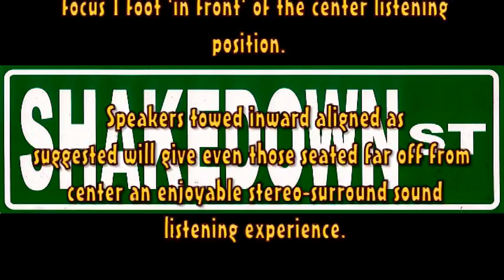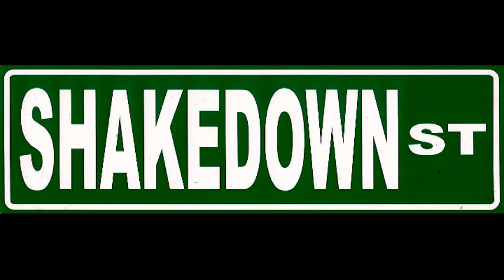DEADHEAD LAND "SHAKEDOWN STREET" SOUNDWALK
A Rich and Moving 3-D Virtual Reality Tapestry of Deals, Meals, Banters, Bummers, Barters, Tales of Friends/Drink/Drugs/Love, Guitar & Drum Circle Music, and more happening all at the same time!

After a 1993 Autzen Stadium Eugene Oregon Grateful Dead concert I head out to the parking lot camping section, and discovering, for the first time, Shakedown Street.

Ordering a Chai tea, I find myself bantering with the vendor and nearby participants.

Now you can 'be there again' in virtual reality stereo-surround sound.